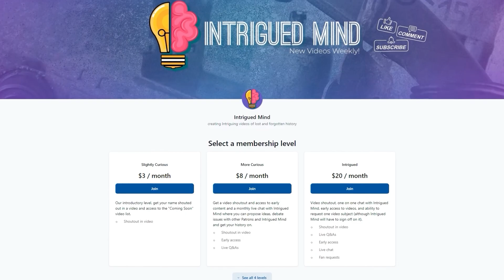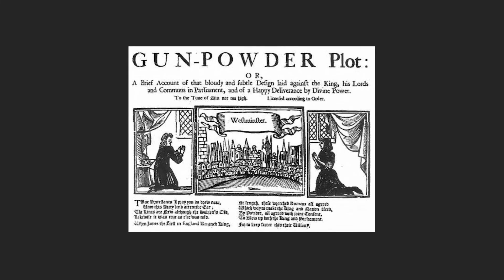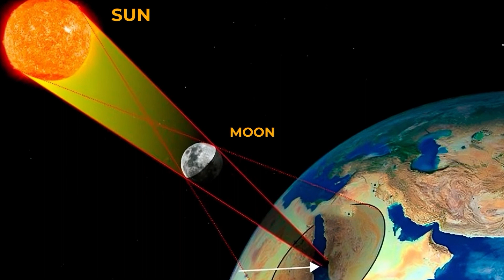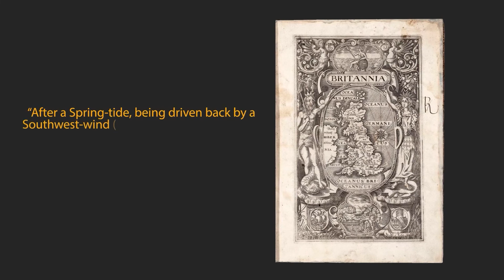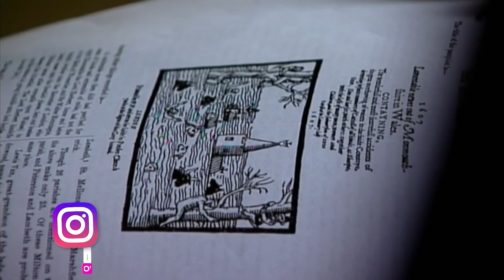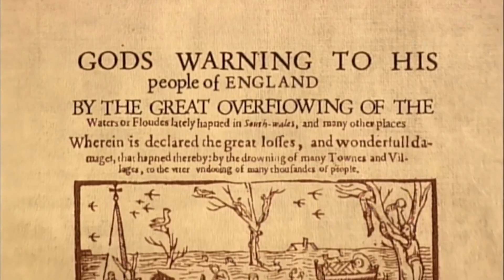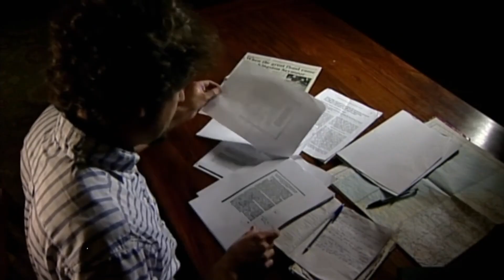The Bristol Channel Tsunami of 1607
The Bristol Channel Tsunami of 1607: In 1607, a massive storm hit the English town of Bristol. To this day, nobody is sure exactly what happened; so today, we’ll be going down the rabbit holes for you to give you the entire story. We condensed loads of scientific research into a clear and summarized account, so stay tuned to find out who the forces are behind the tsunami prediction and whether or not they’re truly genuine!